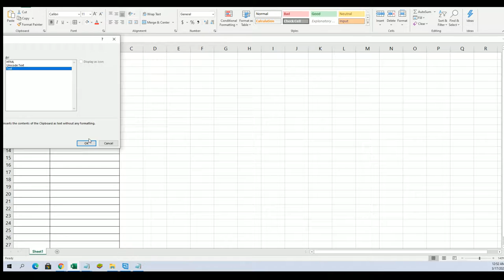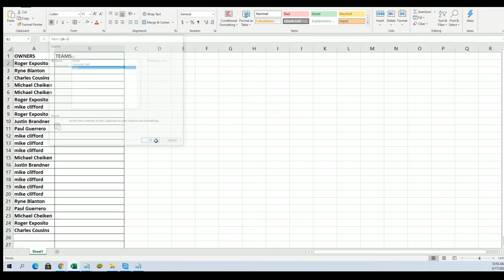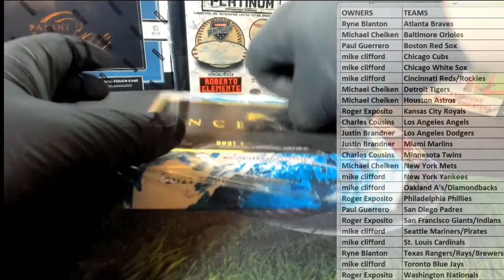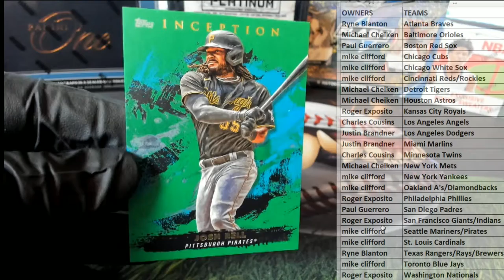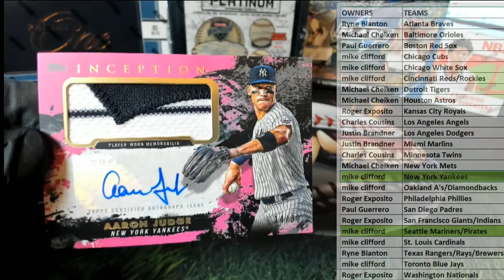2021 Topps Inception Baseball Hobby ID 21INCEPTION103